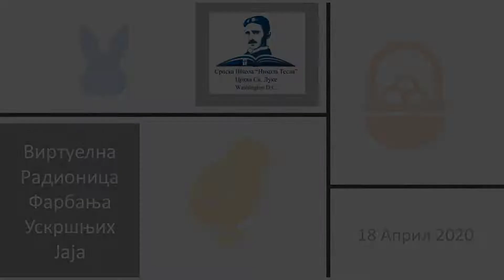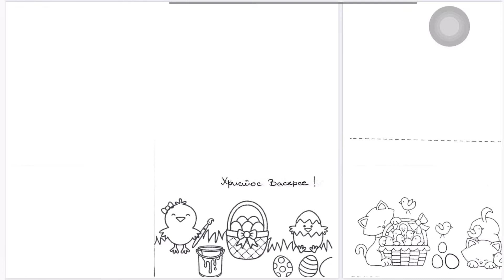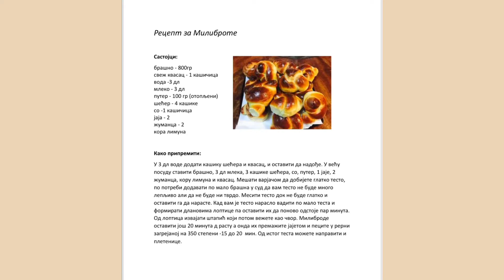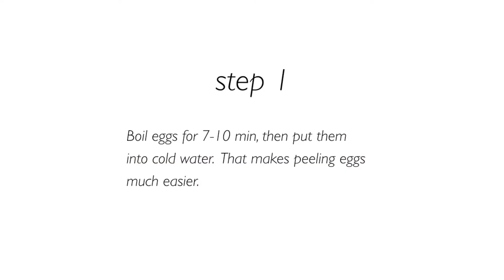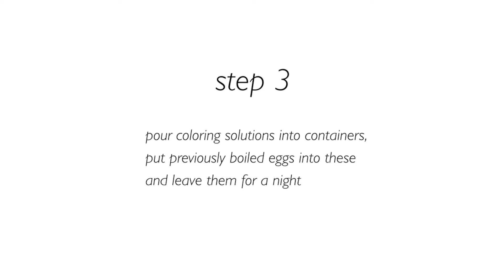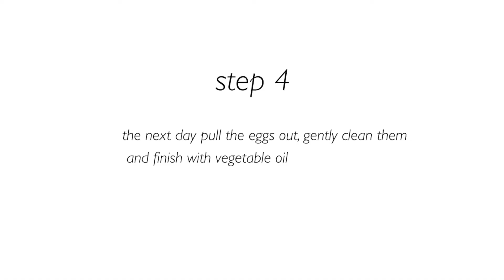Васкршња радионица 2020